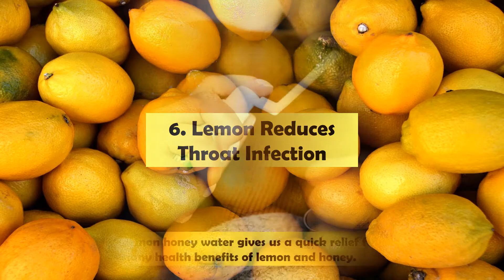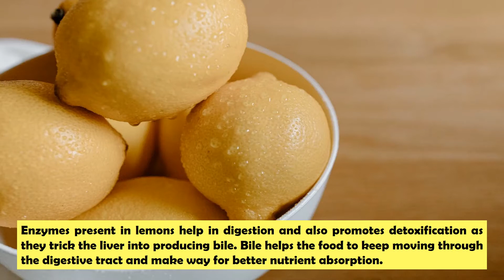10 Health Benefits of Lemon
10 Health Benefits of Lemon

Lemon is undoubtedly one of the most widely used citrus fruits in the world. Lemon tree is a small evergreen tree native to Asia. Lemons belong to the Rutaceae family, which also includes oranges, limes, tangerines and grapefruit. This fruit is oval to round in shape with a pronounced bulge at one end. Its appearance is similar to lime except that it has a thick and leathery skin. It contains a very high level of vitamin C. Though, the inner flesh is extremely sour to be eaten, it is often used to add flavor to other ingredients and dishes due to its refreshing smell and tart flavor.

Lemon juice is often added to various dishes and is also used to make lemonade. It is highly acidic and is sprinkled on cut fruits to prevent oxidation which makes them less appetizing. Lemon zest contains aromatic oils which can add flavor to foods and ward off unwanted odour.